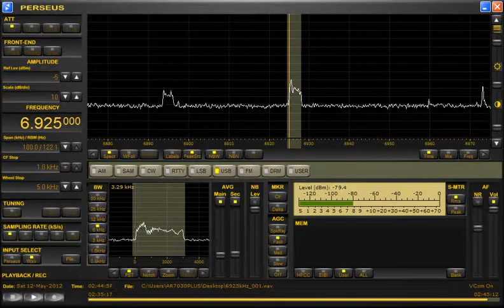Undercover Radio (U.S. Pirate) 6925kHz (USB) 2012.5.12 *02:29~02:45* - Complete program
WPOM The Weapon signed off at 02:28 after a Station Announcement and then, the Undercover Radio signed on at 02:29 for the 15-minute program.